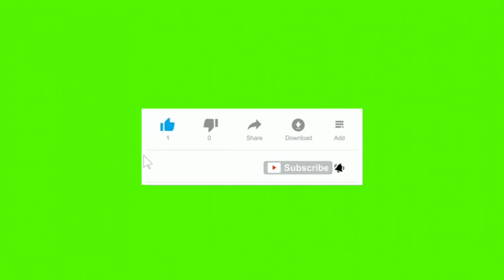Subscribe button, Bell all, like | download for free no copyright